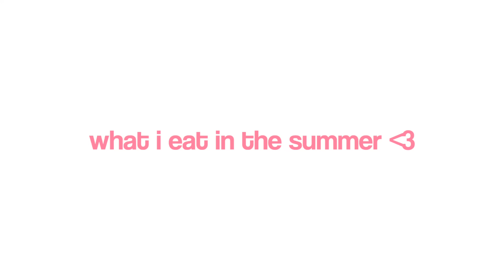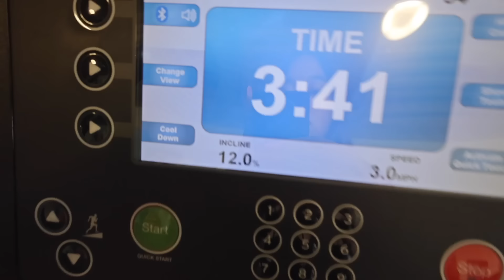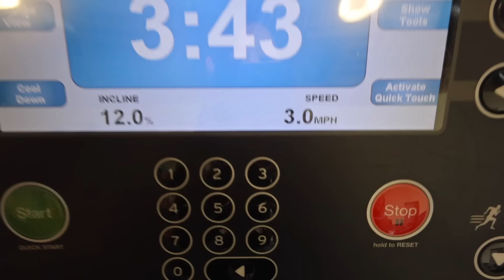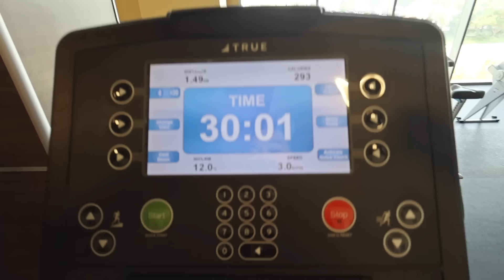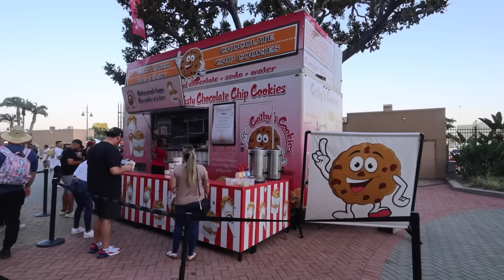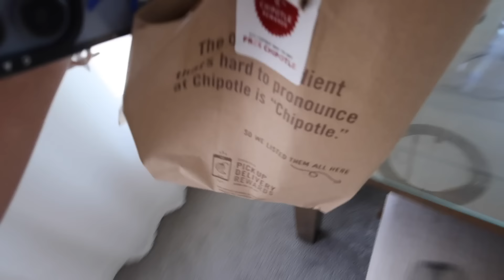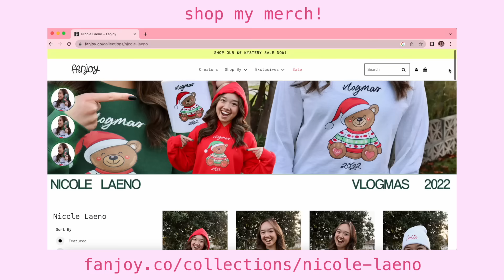WHAT I EAT in the SUMMER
what i eat in the summer🤭🍦 sorry if this vid makes u hungry…

canon powershot v10 vlogging camera

🌷 FAQ
cameras? → canon g7x and v10

stay positive!
xoxo, nicole